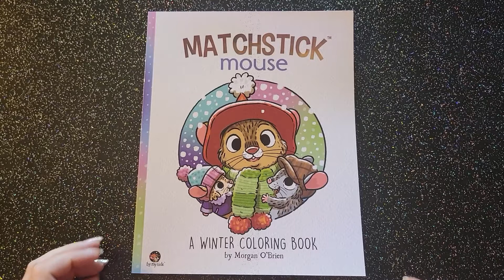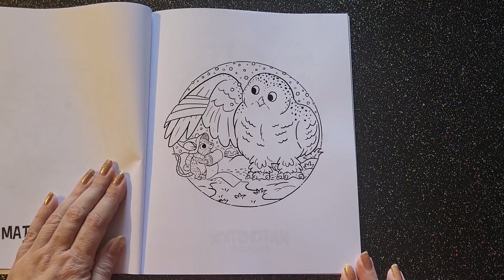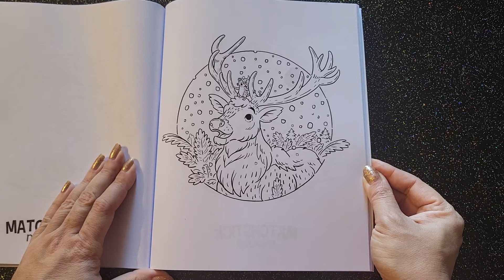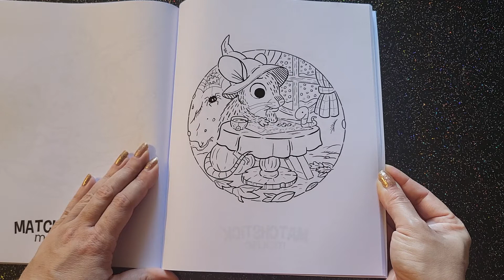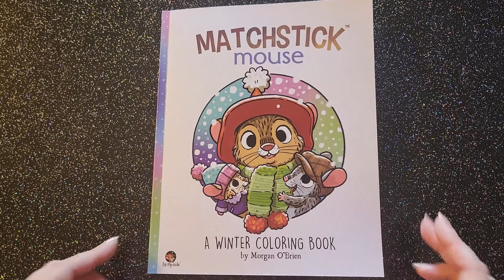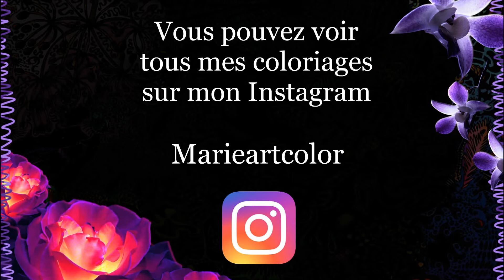Présentation ( Flip through ) : MATCHSTICK MOUSE WINTER de Morgan O'Brien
Si ce livre vous plaît, voici son lien Amazon